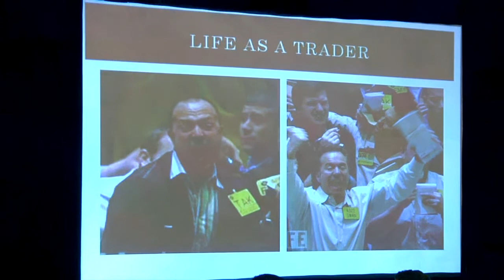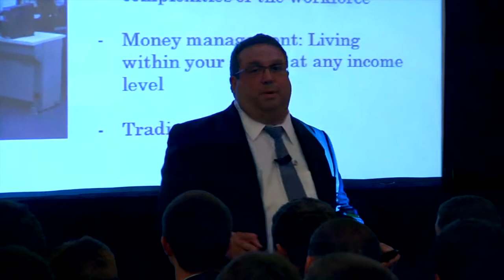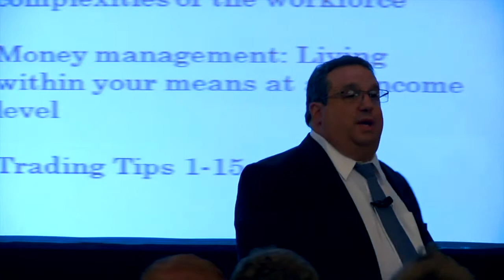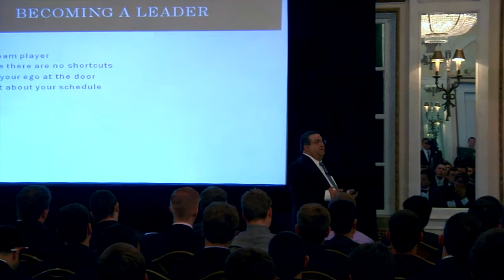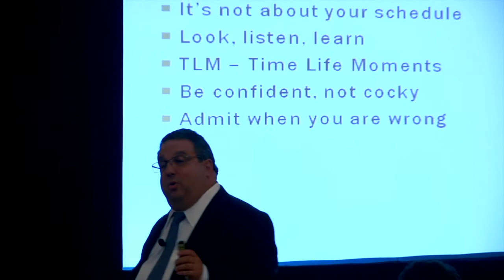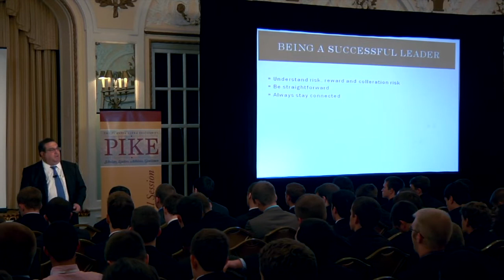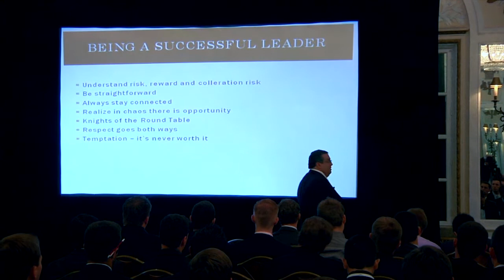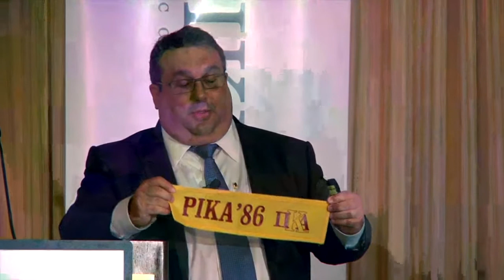David Greenberg Leadership Keynote Address- Greenberg Capital LLC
David Greenberg  of Greenberg Capital LLC Leadership Keynote Address -  Greenberg Capital LLC - Advice for all levels of investors and entrepreneurs -
Greenberg Capital LLC - Lectures - Sign up for Free investing tips